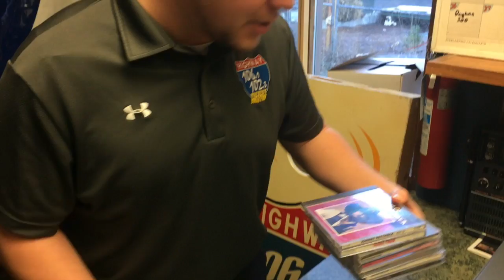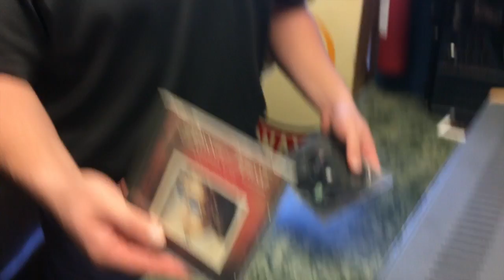The Fish Farm Season 4 Episode 16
The guys decide to take a road trip this week, where they can relax, and have a lot of fun! Have a laugh!